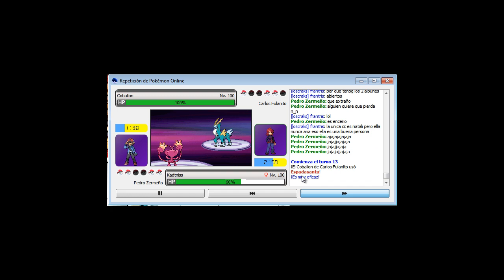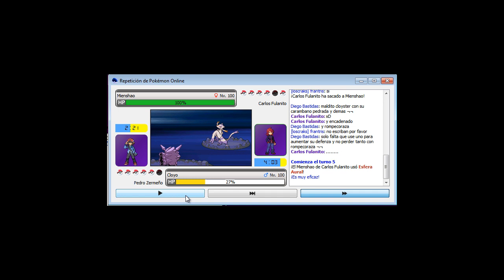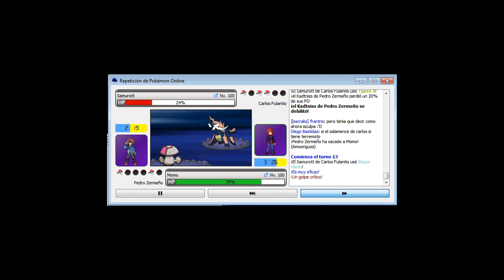Carlos vs Pedro liga teselia P.E.F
DDG